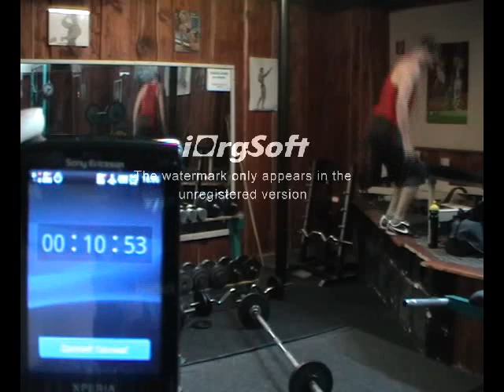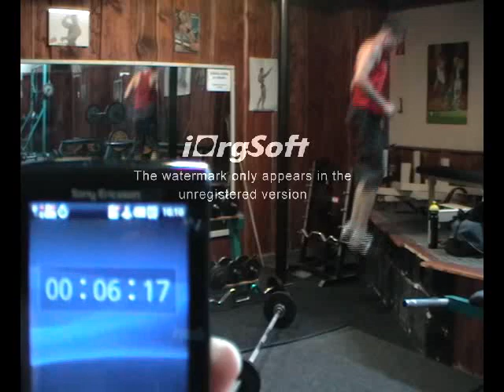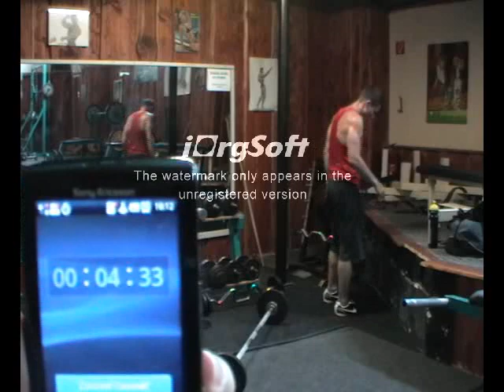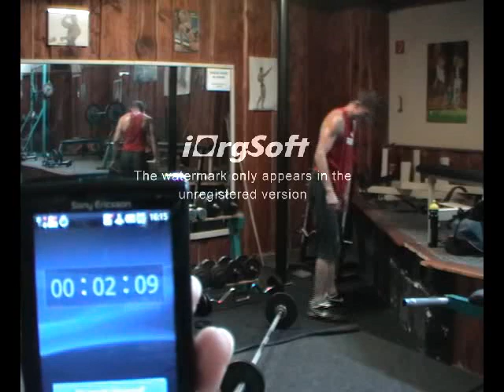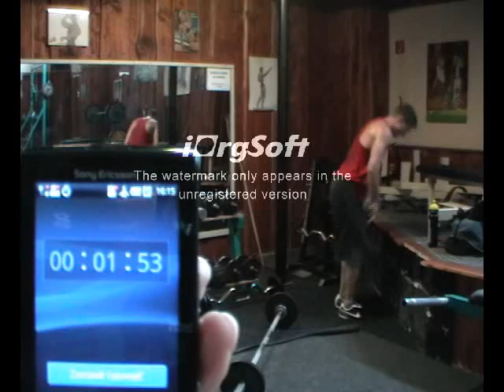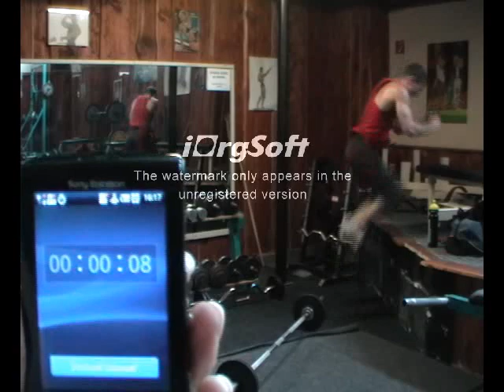kvalifikácia reebok crossfit challenge - Tomáš Iván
Maximum opakovaní v priebehu 12 min.
10x box jumps - 60 cm
10x thruster - 40 kg
Moje maximum 148 opakovaní